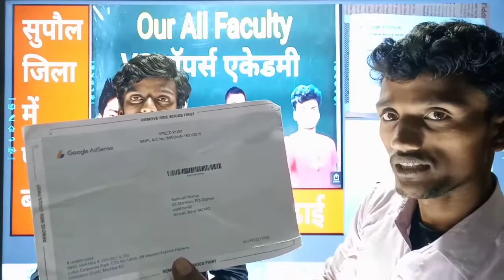Adsense pin आ गया, अमेरिका से इंडिया | अब लाखों का महीना कमाएंगे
Adsense pin आ गया, अमेरिका से इंडिया | अब लाखों का महीना कमाएंगे ‎@S MANI Academy

Your quest-
1. AdSense pin YouTube mein apply kaise karen
2.YouTube se paisa kaise kamaye
3.kitna views per kitna paisa aate han
4.YouTube channel se paisa kaise aate han
5.1st payment from YouTube
6.YouTube earning
7.YouTube monthly earning
8. YouTube se paisa kaise aate han
9. YouTube earning kaise kren
10. YouTube channel payment
11. how to apply AdSense with in YouTube
12. how to apply AdSense pin
13. AdSense pin ko account se kaise verify Karen
14. how to verify AdSense pin in account
15. AdSense account verify

100 views per YouTube ki taraf se kya milta hai,
500 views per YouTube ki taraf se kya milta hai ,
1000 views per YouTube ki taraf se kya milta hai,
YouTube silver play button kab deta hai,
YouTube gold play button kab deta hai,
YouTube diamond button kab deta hai,
YouTube ka licence kab banta hai,
YouTube first payment kab deta hai,
first payment YouTube kab deta hai,
YouTube first payment kitne din mein jata hai,
YouTube AdSense verify kaise karen,
YouTube AdSense verify kaise kiya jata hai,
you know karne ka Tarika,
AdSense verify link, karne ka Tarika video

for prapose such as criticism, comments,news, reporting, teaching, scholarship and research